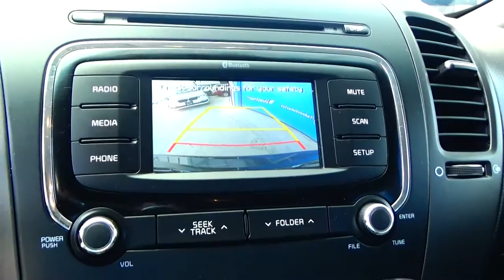KIA / Forte LX Sedán Estándar / 2018 - JE186228